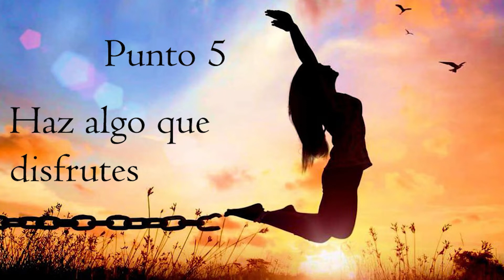Sobreviví - Como no envenenar el corazón de tus hijos en medio de un divorcio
Decir que lo MEJOR que me ha pasado
ha sido mi divorcio, SERÍA MENTIR ☝️
SIN EMBARGO, esa dura y difícil REALIDAD
ha traído GRANDES APRENDIZAJES A MI VIDA.
HOY a punto de cumplir dos años
desde el momento en el que el papá
de mis hijas decidió irse de casa porque
YA NO ERA FELIZ... veo atrás y no cabe duda
que DIOS EXISTE, DIOS ES PODEROSO Y FIEL.
DESDE ENTONCES A PESAR
DE TODAS LAS PRUEBAS Y DIFICULTADES,
DOLORES EMOCIONALES
RETOS ESCOLARES,
PROFESIONALES,
MATERNALES, entre tantos...puedo decir
con un GRAN ORGULLO
¡CUIDE DE LA MANO DE DIOS,
DE LO MÁS VALIOSO DE MIS HIJAS
SU CORAZÓN!
Y HOY, Ellas aman a su papá.
Lo aceptan con sus virtudes y defectos
Lo bendicen
Lo abrazan y su rostro refleja felicidad
cuando se encuentran con él...y aclaro algo,
NO por méritos de él.
SINO porque detrás de ellas
HAY UNA GRAN MUJER DE DIOS,
QUE LAS CUIDA y VELA POR ELLAS 24/7.
UNA MUJER QUE AMA la vida y a TODOS en ella
Y que HOY PARA USTEDES con gran valor
y amorosa resiliencia,
resume en 13 puntos
🖤❤COMO NO ENVENENAR EL CORAZÓN
DE TUS HIJOS EN MEDIO DEL DIVORCIO❤🖤

0:00 - Inicio
0:55 - Introducción
05:25 - Pide ayuda
08:51 - Gimnasio espiritual
11:21 - Limpieza emocional
14:25 - Se paciente contigo
16:29 - Haz algo que disfrutes
21:05 - Haz ejercicio diariamente
24:56 - Independencia financiera
30:15 - No juzgar, enfoque propio
36:15 - Ayuda a tu comunidad
39:40 - No sobreprotejas con mentiras
45:12 - Reconoce sus virtudes
50:27 - Hizo lo mejor
52:28 - Un lugar seguro
56:10 - Conclusión